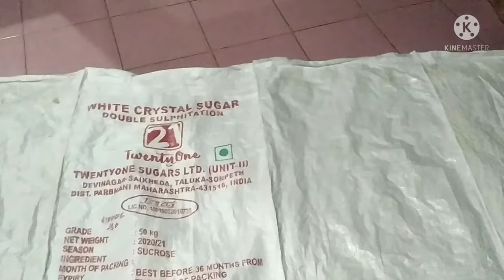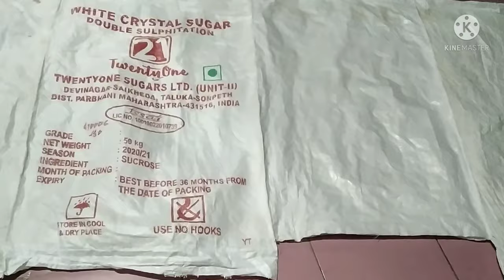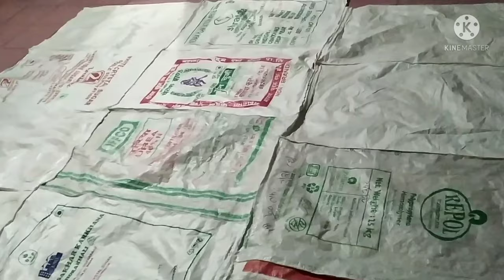Rice bag reuse // Rice bag se banaye mat